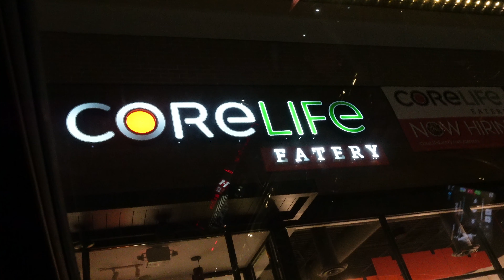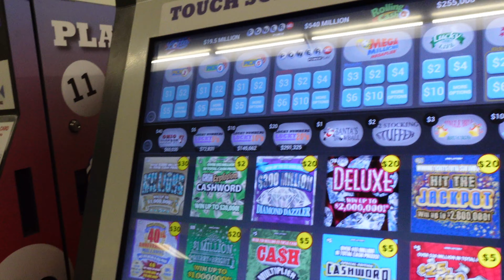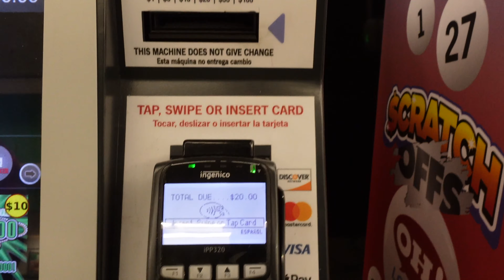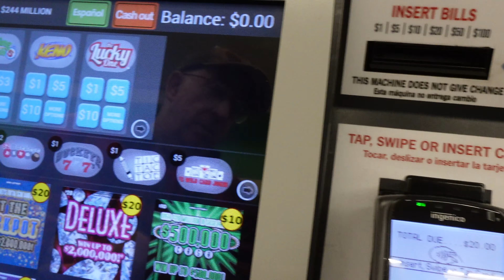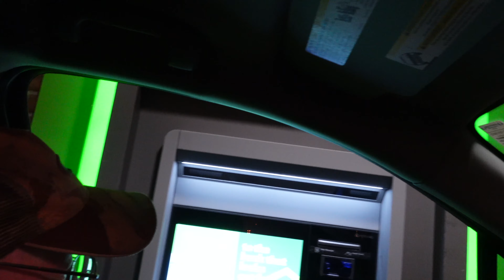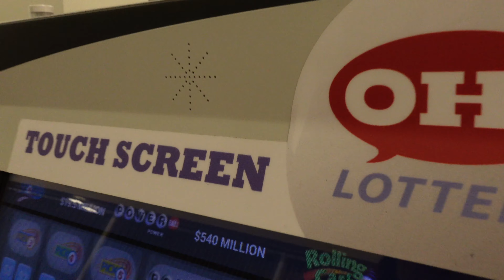PLAYING POWERBALL TO WIN $550 MILLION DOLLAR JACKPOT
Tim plays the Powerball lottery to win the $550 Million dollar big money jackpot!